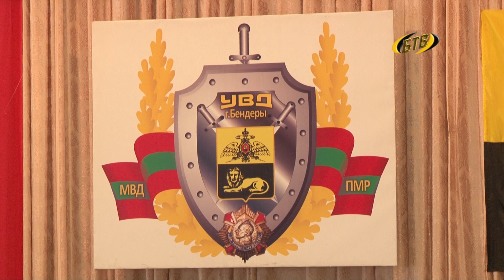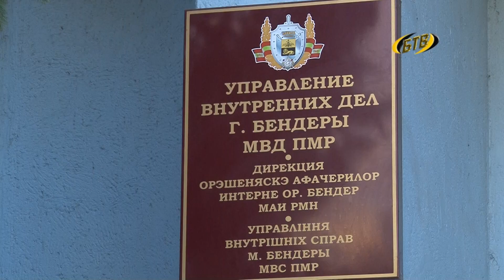27 лет на защите города и страны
За 27 лет у Бендерских милиционеров появились свои традиции. В день образования – возложение к мемориалу погибшим сотрудникам, чествование ветеранов и вручение наград. О торжествах по случаю перехода милиции под юрисдикцию Приднестровской Молдавской Республики, в сюжете пресс-службы УВД г. Бендеры.